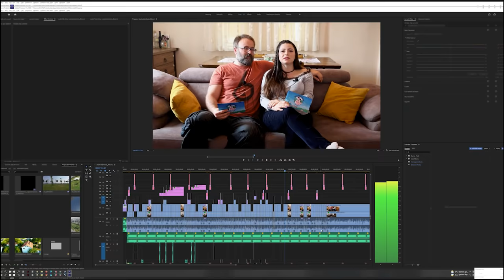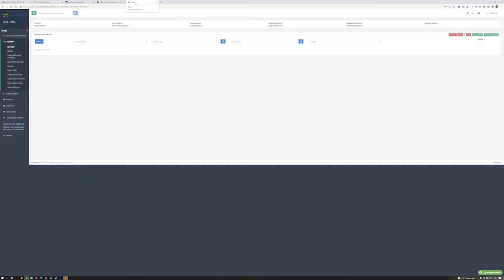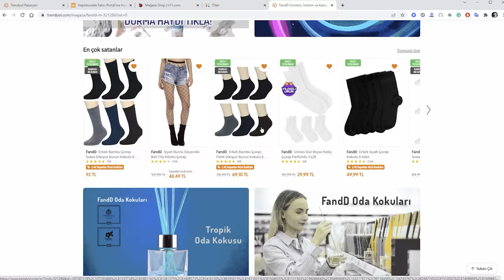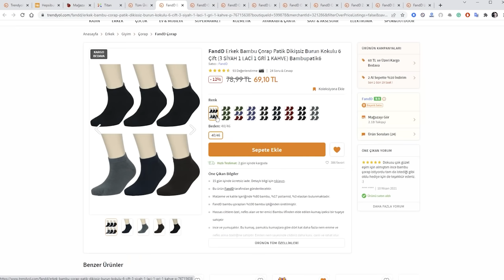KÖYDE NASIL GEÇİNİYORUZ, NASIL PARA KAZANIYORUZ? (Şehirden Köye Göç Hikayeleri)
Şehirden köye göçmemizle başlayan ve köy hayatı içinde  herkesin merak ettiği ve en korktuğu köyde nasıl geçinilir, köyde nasıl para kazanırım, köyde nasıl gelir elde ederim gibi sorunları biz nasıl çözdük bunu anlatmaya çalıştık. Ne iş yapıyoruz, köyde nasıl para kazanıyoruz, neden Ege değil Sakarya'ya göç ettik?, kiraya mı geldik yoksa ev bizim mi?, ne kadar birikimle köye geldik, köye taşınma maliyeti ne kadar gibi bir çok merak edilen ve bize sorulan soruları cevaplamaya çalıştık. İyi seyirler

Neler var?
00:00 - köy hayatı neler Var?
00:15 - Merhaba.
01:35 - Taşınmak ne kadara patladı?
02:49 - Ev sizin mi? Kira mı? Ne kadar?
04:15 - Neden Ege veya Akdeniz değil Sakarya'ya taşındınız?
05:30 - Youtube'den ne kadar kazanıyorsunuz? Hedefiniz ne? Nasıl başladı ne kadara mâl oldu?
08:18 - Köyde nasıl geçiniyorsunuz?
10:25 - Köyde ne kadar para harcıyorsunuz?
12:44 - Köyde günlük neler yapıyorsunuz?
18:24 - Köyde para kazanılır mı? Köyde nasıl para kazanılır?
20:43 - Köyde mutlu musunuz? Negatif ve pozitif yönleri neler?
22:50- Son öneriler ve tavsiyeler
25:44 - Şehirden köye göç eden aileden veda.